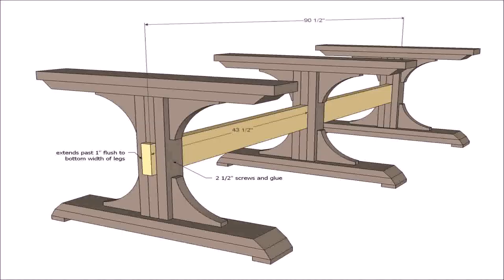Inexpensive Outdoor Table Ideas